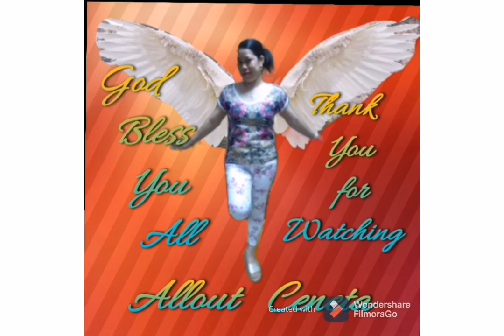POTTERY for BREAKFAST and DINNER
My new server pottery for breakfast and dinner.

Follow me in FB Arezle Anetec